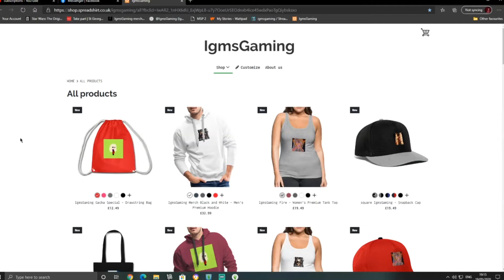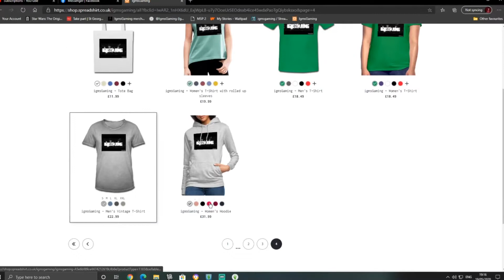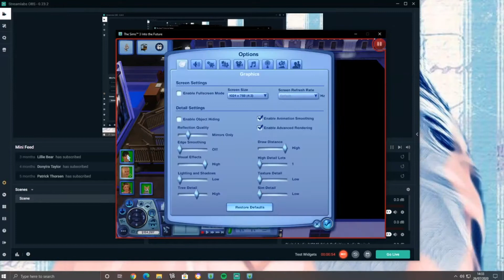Aria's Story Episode 8 A Sims 3 Voice Over Series